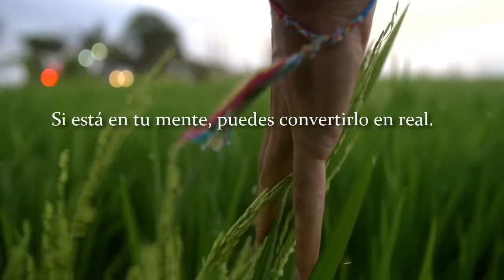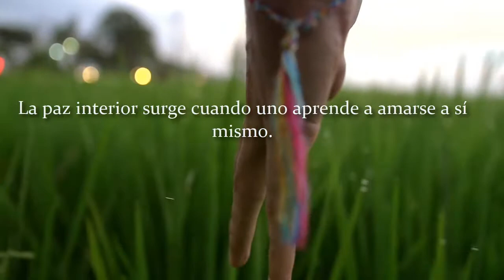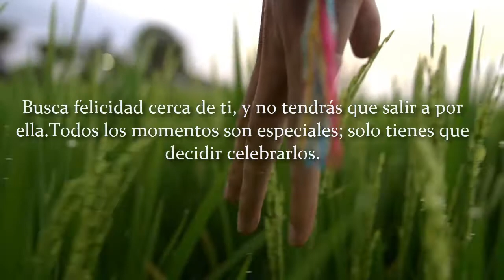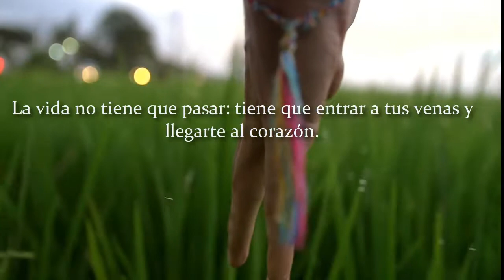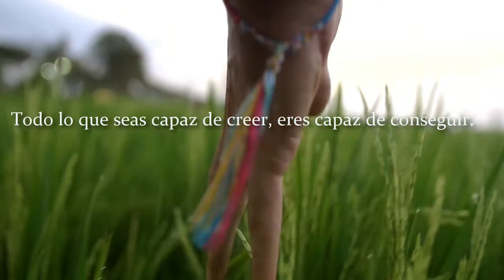Pensamientos Positivos ~ Frases Para Levantar el Animo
Saludos a todos gente linda !!!.
Bienvenidos al Canal!!.Encuentra aquí una fantástica selección de frases amor y textos de Frases bonitas. Poemas cortos amor para compartir. Espero que te guste, y que te subscribas.

Saludo para tod@s!